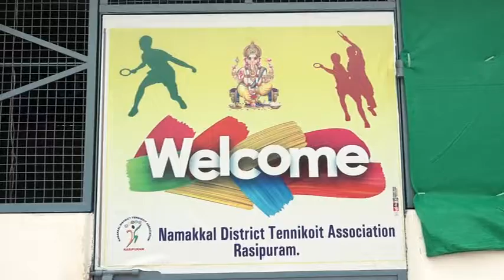தென் மண்டல தேசிய வளையப்பந்து சாம்பியன்ஷிப் பயிற்சி முகாம்..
24வது தென் மண்டல தேசிய வளையப்பந்து சாம்பியன்ஷிப் பயிற்சி முகாம்

நாமக்கல் மாவட்ட ஆக.13 முதல் ஆக.15 வரை கேரள மாநிலம் கோட்டயத்தில்  24வது தென் மண்டல தேசிய வளையப்பந்து சாம்பியன்ஷிப் -2022 – 23 போட்டிகள் நடைபெறுகின்றது.

இதனையடுத்து, தமிழ்நாடு வளையப்பந்து கழகம் மற்றும் நாமக்கல் மாவட்ட வளையப்பந்து கழகம் இணைந்து தமிழக வீரர்களுக்கு இதற்கான பயிற்சி முகாமினை ராசிபுரத்தில் உள்ள ஜெம்ஸ் ஸ்போர்ட்ஸ் கிளப் மைதானத்தில் ஆக.4-ல் தொடங்கி ஆக.8 வரை நடத்தி வருகிறது. தொடர்ச்சியாக ஐந்து நாட்கள் நடைபெற்று வரும் இப்பயிற்சி முகாமில் தமிழ்நாட்டின் பல்வேறு மாவட்டங்களில் இருந்து விளையாட்டு வீரர்கள், வீராங்கனைகள் கலந்து கொண்டு பயிற்சி மேற்கொண்டுவருகின்றனர்.@villigal

இப்பயிற்சி முகாமில் திருப்பத்தூர் மாவட்டம் வாணியம்பாடியை சேர்ந்த  இ. அறிவழகன், ஜி. திருஞானம், எஸ். இலக்கியா , நாமக்கல் மாவட்டம் ராசிபுரத்தைச் சேர்ந்த ஏ. ரம்யா, எஸ். அபிஷேக், கே. சிவானி ,எஸ். மேனகா , விருதுநகர் மாவட்டத்தைச் சேர்ந்த எம். வைரமுத்து,டி. வில்சன், பி. ஜெயமாரிஸ் கண்ணன் , அரக்கோணத்தை சேர்ந்த எஸ். யுவஸ்ரீ, கரூர் மாவட்டத்தைச் சேர்ந்த எஸ். புனித பிரியா ஆகிய விளையாட்டு வீரர்கள் இப்பயிற்சி முகாமில் கலந்து கொண்டு பயிற்சி மேற்கொண்டு வருகின்றனர்.

இப்பயிற்சியில்  சர்வதேச மற்றும் தேசிய வளையப் பந்து விளையாட்டு வீரர்கள் கலந்து கொண்டு பயிற்சி மேற்கொண்டு வருகின்றனர் என்பது குறிப்பிடத்தக்கது. முன்னதாக பயிற்சியை தமிழ்நாடு வளையப்பந்து கழகத்தின் செயலாளர்  டி.சங்கர் தொடங்கி வைத்தார். பயிற்சி முகாம் இன்று ஆக.8-ல் நிறைவடைகிறது.